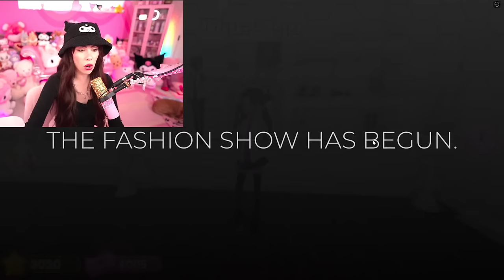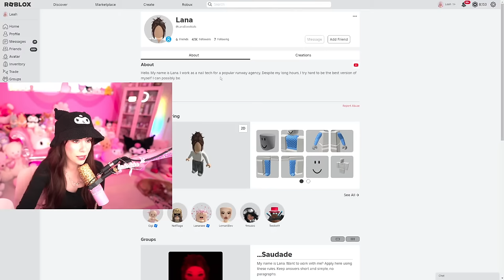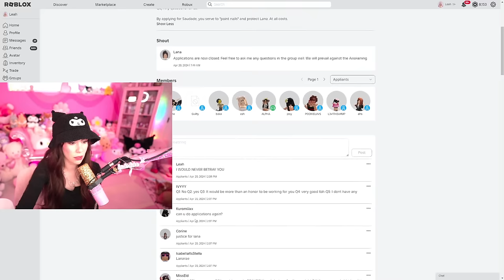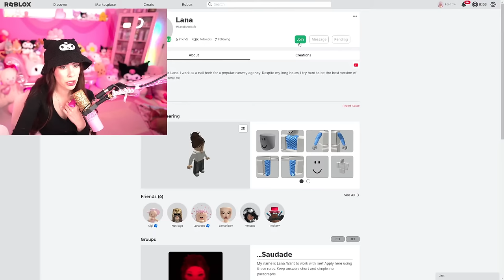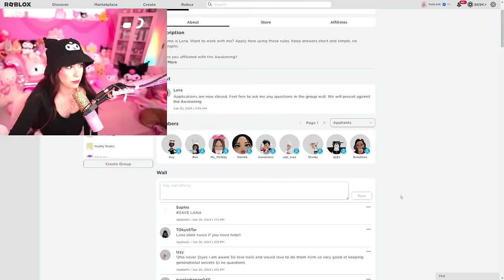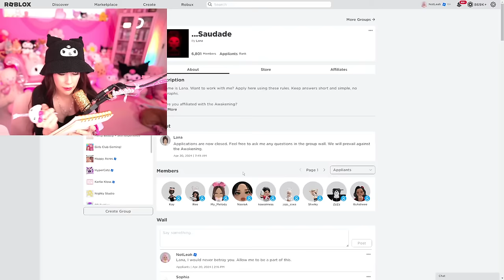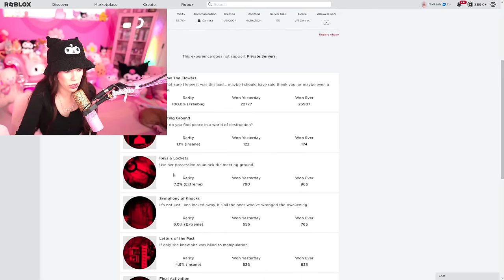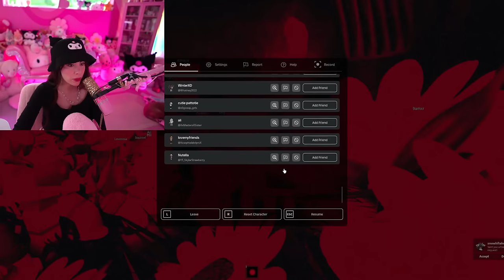BIGGEST DRESS TO IMPRESS UPDATE OUT NOW! *VIP GIVEAWAY*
♡Use my Starcode LEAHASHE at checkout when buying Robux! Using my starcode directly supports me!